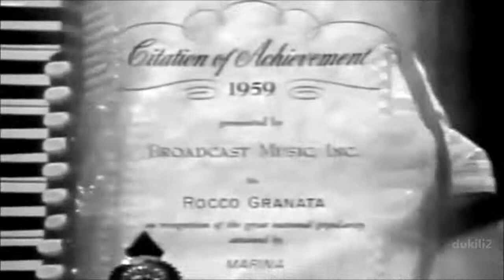3. Juni 2021